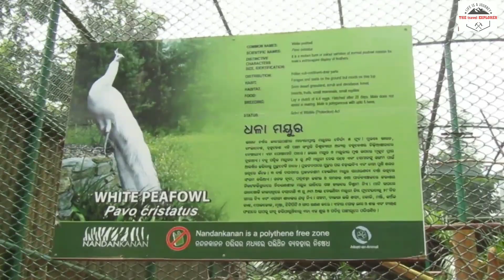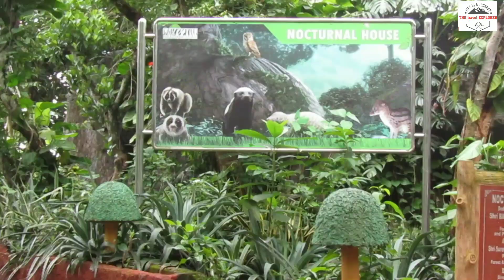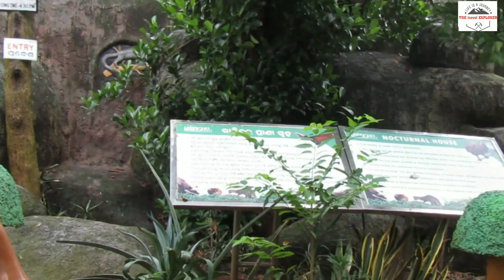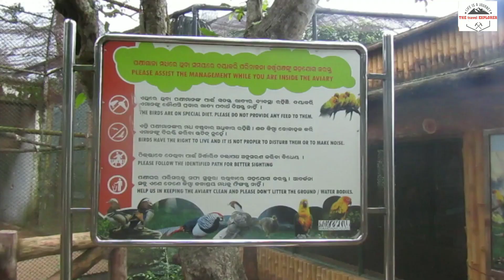Nandankanan Zoological Park, Bhubaneswar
Nandankanan Zoological Park is one of the most visited places in Bhubaneswar. Nandankanan Zoo is the 2nd largest Zoo in India after Alipur In West Bengal. Nandankanan in Bhubaneswar is regarded as the hub of famous Royal Bengal tigers, and who does not know about the tiger Nandan. However, the place named Nandankanan after the famous tiger Nandan. The Zoo has mainly two sections, one zoological park and the other is Nandankanan botanical garden. The people who love animals, this place is like heaven. Nandankanan has many things like Tiger safari, lion safari, and boating in the vast lake for adventure lovers. Recently a new aquarium section just opened in NandanKanan, and you will find some delicate fish there.

Nandankanan bhubaneswar
The travel explorer